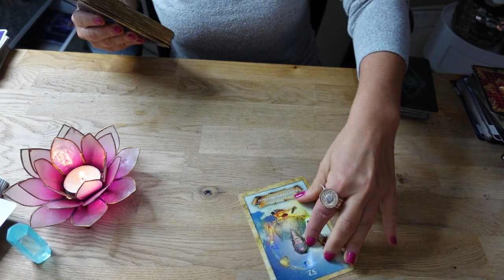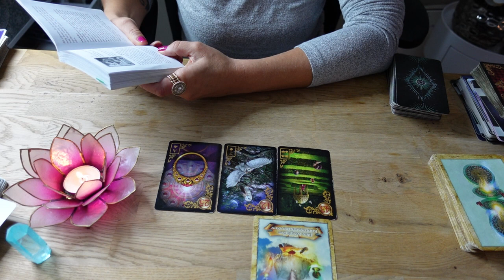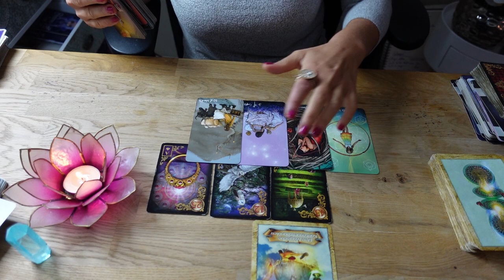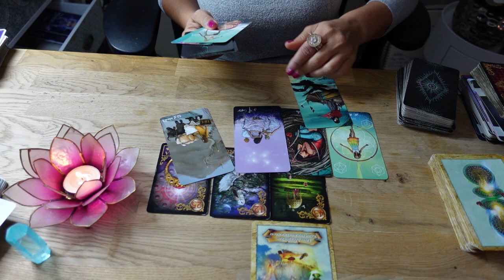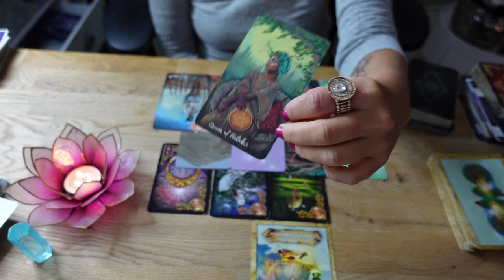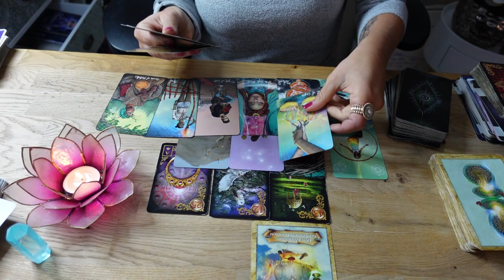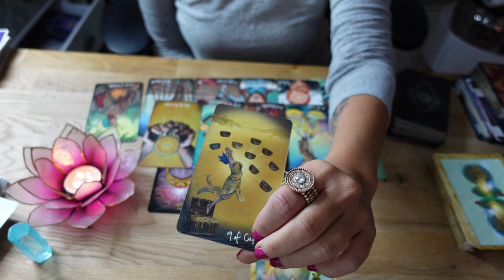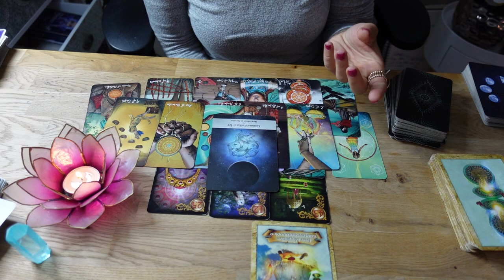Bleibe im VERTRAUEN & NEUE WEGE zeigen sich💕 Unterstützende Menschen.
❣️Bist du an einer privaten Kartenlegung interessiert? Dann kontaktiere mich gerne unter:
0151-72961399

mindsetart_coaching

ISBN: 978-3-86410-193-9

Namaste ❣️
Deine Sunny ☀️